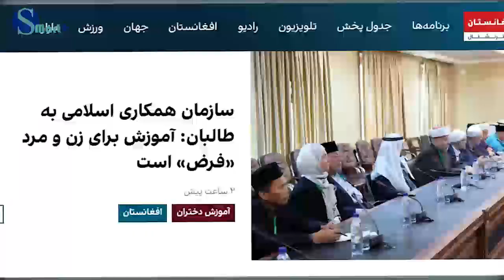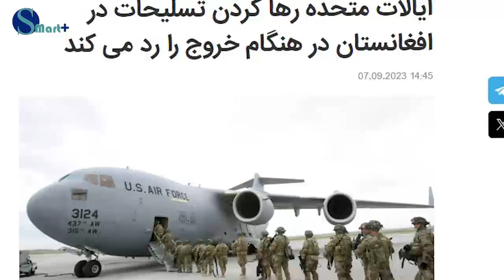امریکا بدرقم طا.لبان را ضربه زد